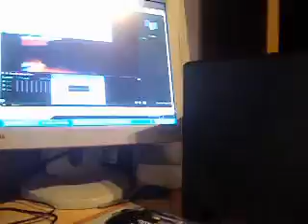Primera cancion que grabe en facebook con mi guitarra (diciembre 2010)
Disculpen la calidad de imagen y sonido.pero eran los principios
en grabar videos.
13 diciembre 2010

Esto lo hago por pura diversión por puro entretenimiento
Soy pesimo guitarrista ni quiero ser profesional
asi que si quieres ver buenos guitarristas y buenas creaciones
te equivocaste de video,asi que te recomiendo abandonar el mismo xD